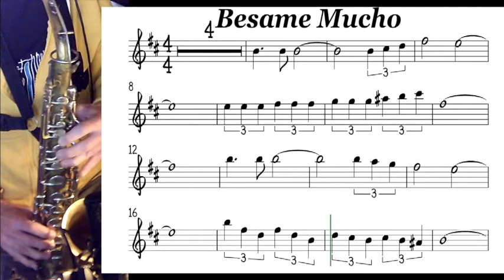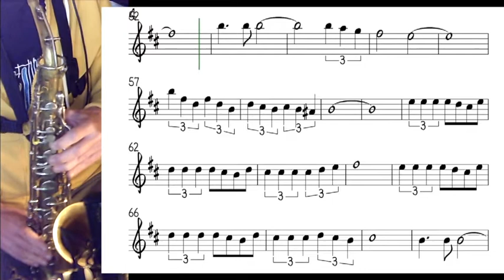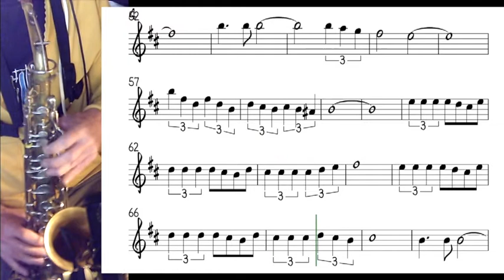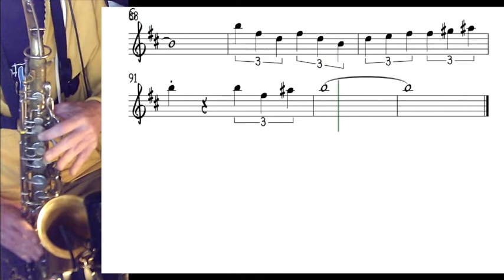Besame mutcho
Besame mutcho le thème au saxophone alto plus une impro en paraphrasant le thème.